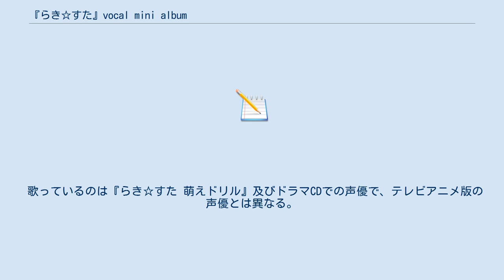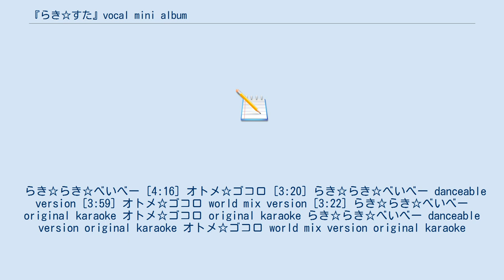『らき☆すた』vocal mini album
らき☆すたのアルバム
らき☆すた 」 らき☆すた 萌えドリル 」 ディスコグラフィ 」 『らき☆すた』vocal mini album 『『らき☆すた』vocal mini album』（らきすたボーカルミニアルバム）は、2005年12月22日にフロンティアワークスから発売された、ニンテンドーDS用ゲーム『らき☆すた 萌えドリル』の主題歌等を収録したミニアルバム。
 『らき☆すた 萌えドリル』の主題歌「らき☆らき☆べいべー」と、キャラクターソング「オトメ☆ゴコロ」、及びそれぞれのアレンジバージョンとカラオケバージョンを収録。
 歌っているのは『らき☆すた 萌えドリル』及びドラマCDでの声優で、テレビアニメ版の声優とは異なる。